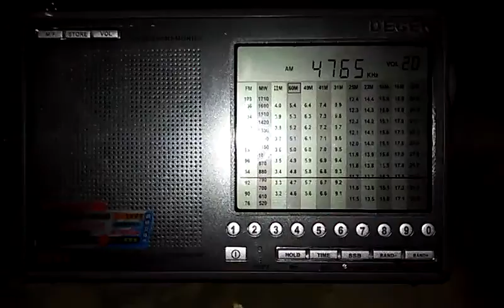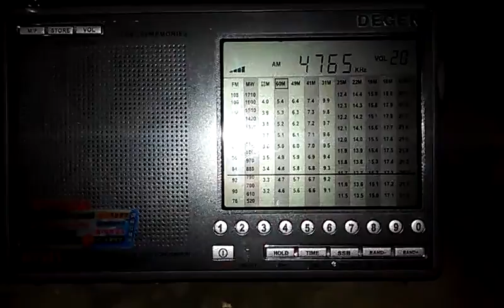4765 kHz Radio Tajikistan